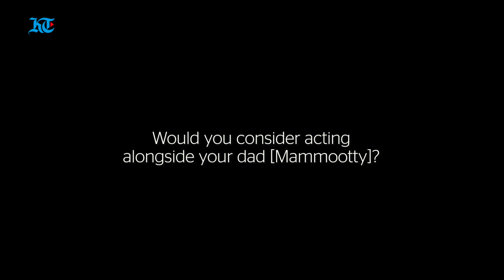Dulqer Salmaan talk about his upcoming movie 'Oru Yamandan Premakadha'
Malayalam film star DulqerSalmaan talking to KhaleejTimes about his upcoming movie 'Oru Yamandan Premakadha' in Dubai (Video by Rahul Gajjar)